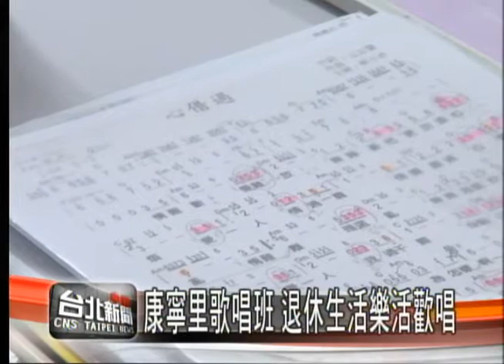康寧里歌唱班